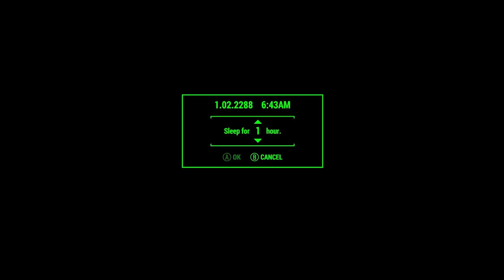Fallout 4 2024 Playthrough part 45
Fallout 4 recently got its Highly Anticipated X & S upgrade and I thought I've never done a playthrough on the Channel ! so I thought lets all strap our selves back in and revisit the story on the Lone Survivor and there journey through post apocalyptic I hope you Enjoy !

Stream - Twitch.tv/Hallaweenboy